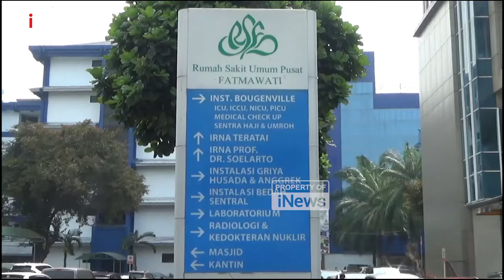Luluk Nur Hamidah dan Lukmanul Khakim Cek Kesehatan di RS Fatmawati, Jelang Pendaftaran Pilgub Jatim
Pasangan bakal calon Gubernur dan Wakil Gubernur Jawa Timur dari Partai Kebangkitan Bangsa (PKB), Luluk Nur Hamidah dan Lukmanul Khakim, melakukan cek kesehatan di Rumah Sakit Fatmawati, Jakarta Selatan, Rabu (28/8/2024) siang.

Kedua calon tersebut menjalani cek kesehatan sebagai salah satu syarat pendaftaran ke Komisi Pemilihan Umum Daerah (KPUD) Jawa Timur pada hari ini, Kamis, 29 Agustus 2024, yang merupakan hari terakhir pendaftaran.

Kepada awak media, Lukmanul Khakim menjelaskan bahwa tes kesehatan yang mereka jalani meliputi pengambilan darah, pemeriksaan urine, serta rontgen. Namun, ia tidak mengungkapkan hasil dari tes kesehatan tersebut.

Mengenai pasangannya, Lukmanul Khakim mengungkapkan bahwa ia merasa Luluk Nur Hamidah adalah sosok yang tepat untuk mendampinginya dalam kompetisi ini. Ia menekankan bahwa Luluk memiliki pengalaman yang luas dalam bidang pemerintahan, terutama selama masa jabatannya sebagai anggota DPR RI.

Lukmanul Khakim berharap dengan dukungan dan amanah dari PKB, dirinya dan Luluk dapat meraih kemenangan dalam Pilkada serta berkontribusi pada perubahan yang positif bagi Jawa Timur.